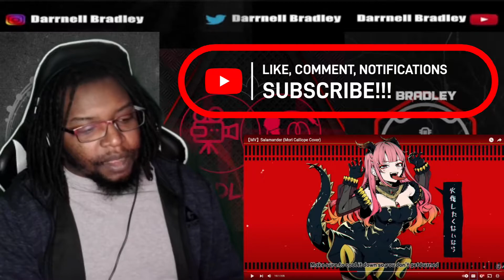【MV】Salamander (Mori Calliope Cover) DB Reaction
$DarrnellBradley